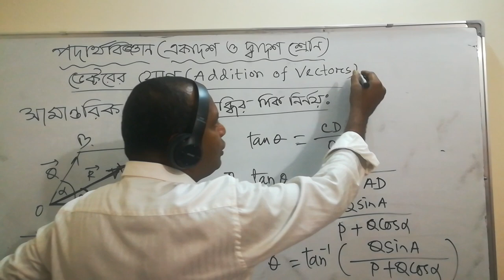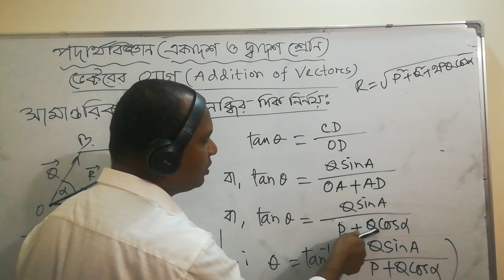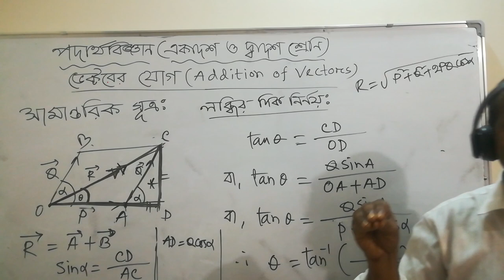HSC (Vector ) 2nd part of today's lecture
Md Siddiqur Rahman